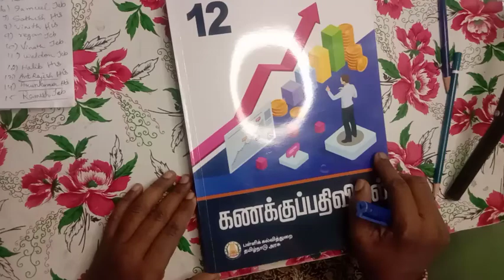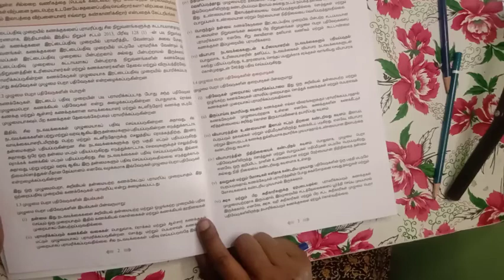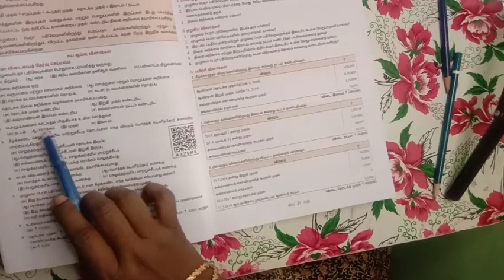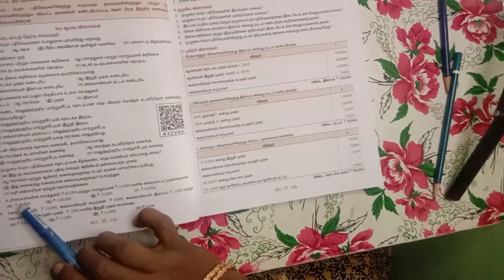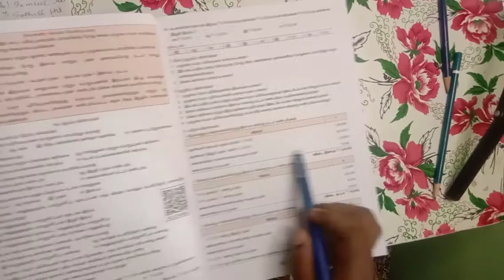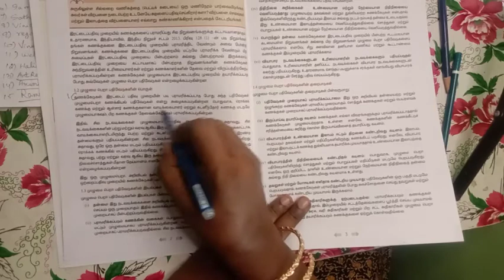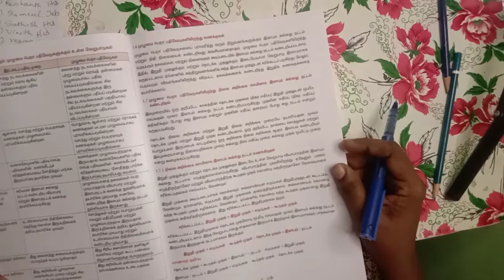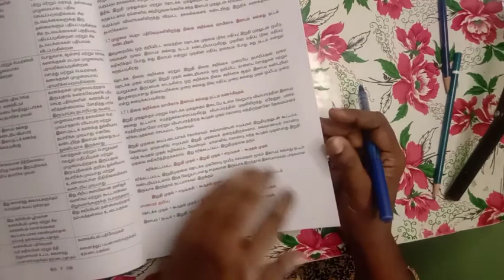12th Accountancy/ lesson.1 Accounts of Incomplete Records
12 கணக்குப்பதிவியல் பாடம்-1 முழுமை பெறாத பதிவேடுகள்